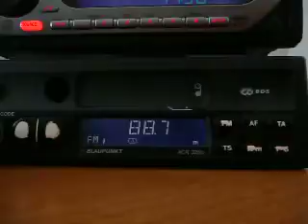27-09-2009 fm dx troposcatter trt karaburun